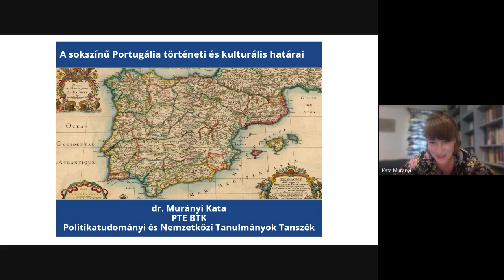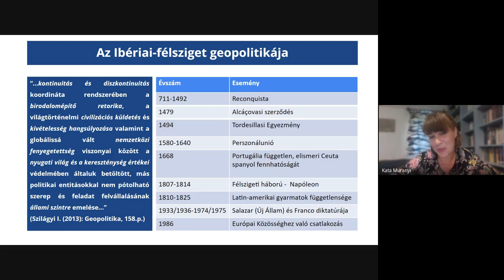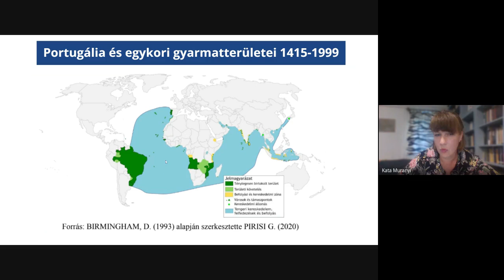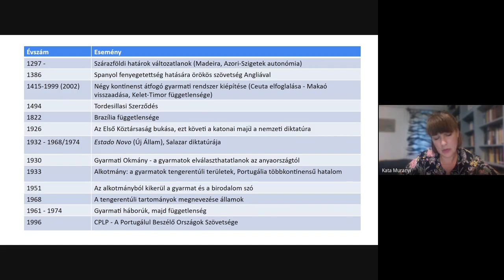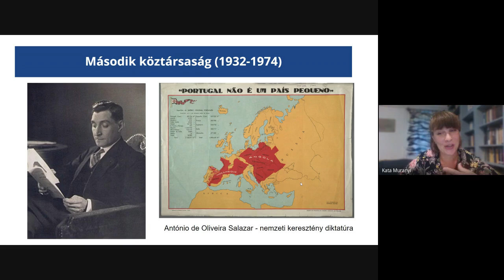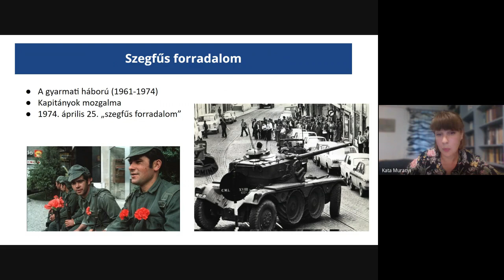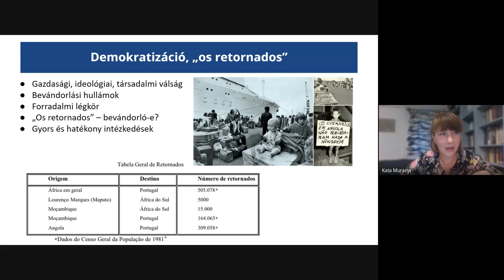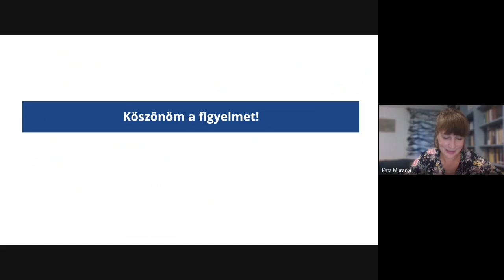dr. Murányi Kata (PTE TTK) – A sokszínű Portugália történeti és kulturális határai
Az előadás a Völgységi Múzeum "Kutatók előÉjszakája" programján hangzott el 2024. szeptember 26-án.